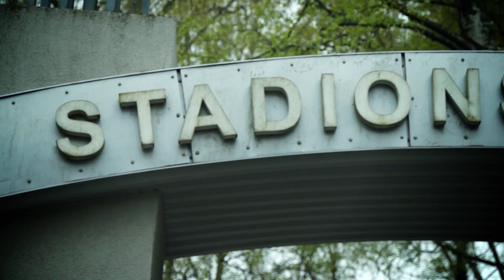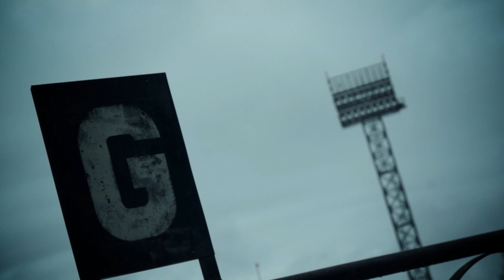One Nil Up Virslīga: 4. raidījums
Futbola raidījums One Nil Up Virslīga ceturtajā raidījumā:

- Futbolisti no Dievindamerikas stāsta par pieredzi Latvijā;
- Rubrikā "Latvijas stadioni" - Liepājas "Daugavas" stadions;
- Futbola skolu brīvā stila sacensību 1. kārta
- Iepazīstinām: Futbola skolu brīvā stila sacensības.

Patīkamu skatīšanos!